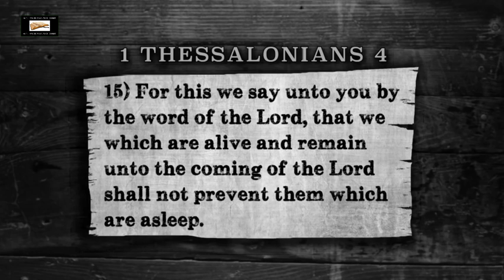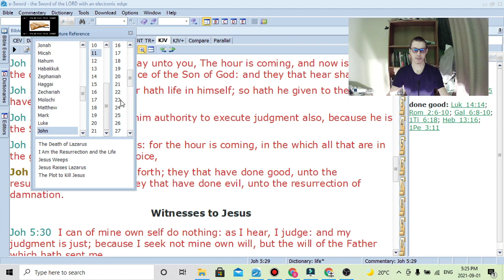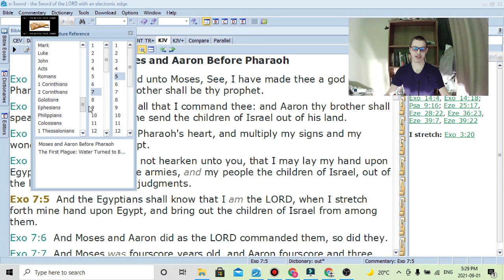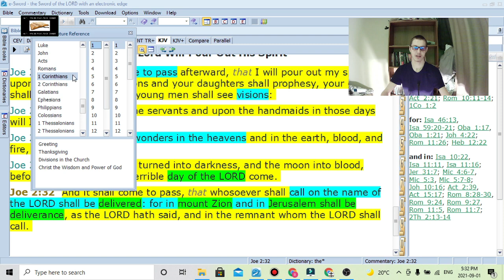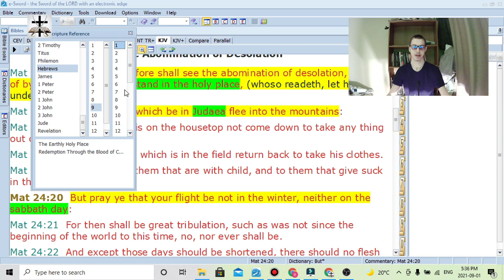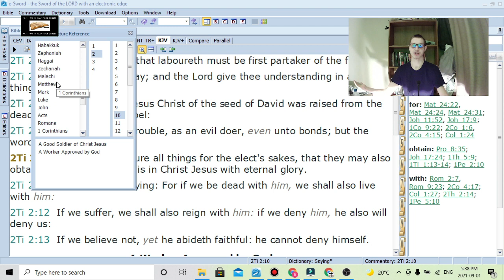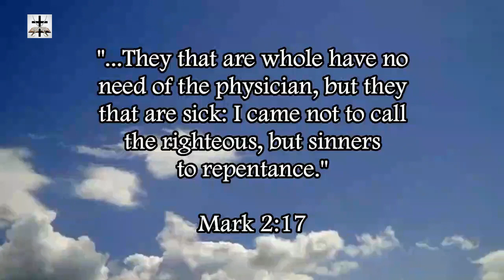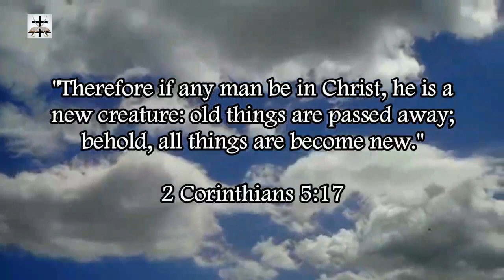Steven Anderson's Twisted 1 Thessalonians 4-Matthew 24 Comparison Refuted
Steven Anderson tries to draw a comparison between Matthew 24:29-31 and 1 Thessalonians 4:13-18 to prove his post-trib false doctrine. There are numerous problems with this.

The events in 1 Corinthians 15:51-54 and 1 Thessalonians 4:16-18 are described as happening in a “moment in the twinkling of an eye” (1 Cor. 15:52), the events happen as quickly as the blink of an eye. This is not the case in Matthew 24:29-31, a process of events that takes time is described, first, the sun and moon are darkened, then the stars fall from heaven (Matthew 24:29, Joel 3:15), then the sign of the Son of man appears (Matthew 24:30), and then the angels gather the elect (Matthew 24:31), the event described in Matthew 24:29-31 are not happening in the “moment in the twinkling of an eye.”

1 Corinthians 15:52 and 1 Thessalonians 4:16 both mention dead saints being resurrected and going up BEFORE the living saints. There are no dead saints being resurrected anywhere in Matthew 24 (or in Mark 13, Luke 17 & 21).

Matthew 24 mentions great signs and wonders (Matt. 24:3, Matt. 24:24) happening before the appearing of Jesus Christ (1 Cor. 1:22 says the Jews require a sign. Exodus 7:3-5 and Exodus 4:28 show the Jewish nature of spiritual signs). There are no signs and wonders mentioned in 1 Corinthians 15:51-54 or 1 Thessalonians 4:16-18.

For further info refuting the false doctrine of the post-trib rapture, please